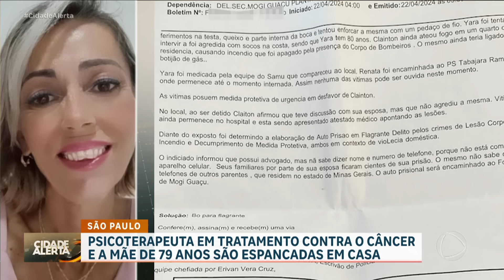Mulher que luta contra o câncer foi espancada pelo ex-companheiro; ele também agrediu a mãe dela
Uma psicoterapeuta que luta contra um câncer foi espancada pelo ex-companheiro em Mogi Guaçu, no interior de São Paulo. Além disso, Renata viu a mãe de 79 anos apanhar e ainda teve a casa completamente incendiada. Renata e Clayton se conheceram e ficaram juntos por três anos morando com a mãe dela. Aos poucos, o companheiro mostrou seu lado agressivo. Renata conseguiu medida protetiva e o tirou de casa, mas Clayton tinha um plano de vingança. Após o ataque ele tentou fugir, mas Renata conseguiu chamar a polícia a tempo de prender o agressor.